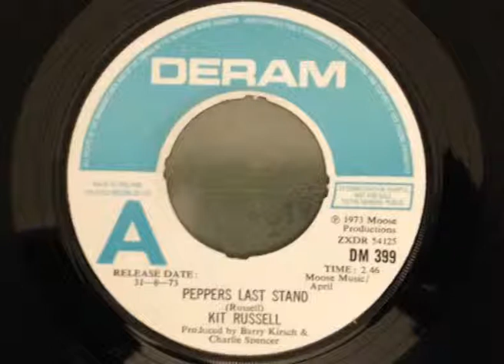Kit Russell - Pepper's Last Stand (1973)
"Peppers Last Stand" Taken from the 1973 single written by Kit Russell and released on the Deram record label. Produced by Barry Kirsch and Charlie Spencer.